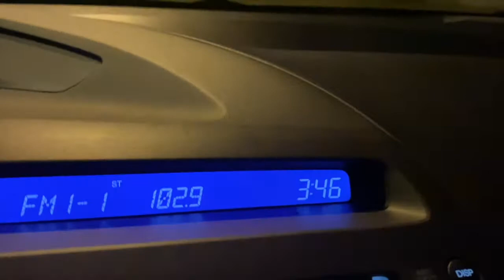They Tried to Steal Her Purse! | Be Careful | Simply Ashley Vlogs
Canon 80D
Canon sx730 hs
GoPro Hero 5 Session
iPhone 11 pro
SAMTIAN LED Ring Light

Julius Studio Photo Video Studio 10.3 ft. Wide Cross Bar 7.5 ft. Tall Background Stand Backdrop Support System Kit with Carry Bag, Photography Studio, JSAG283

CowboyStudio Photography & Video Portrait Umbrella Continuous Triple Lighting Kit

Camera and Lens that I used in this Video

Canon EF-S 10-18mm f/4.5-5.6 IS STM Lens

iGadgitz PT310 Mini Lightweight Table Top Stand Tripod and Grip Stabilizer for Digital Camera, DSLR, Video Camera & Camcorder – Black filming studio

Savage Seamless Background Paper - #84 Dove Gray (53 in x 36 ft)